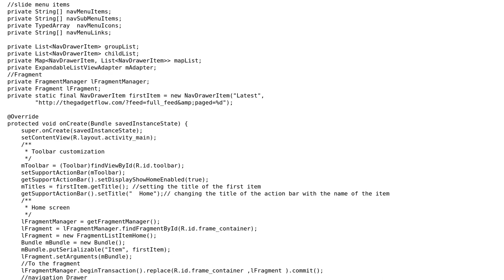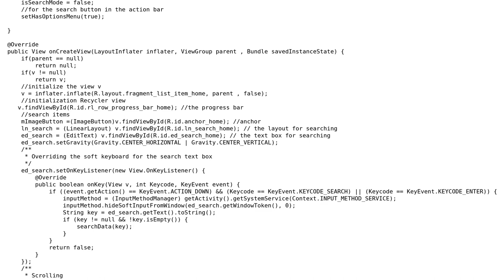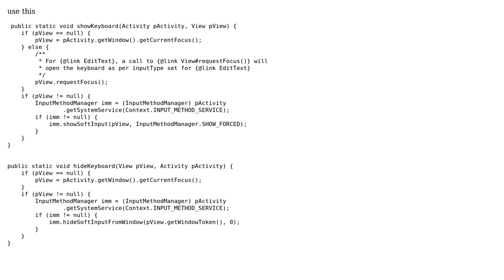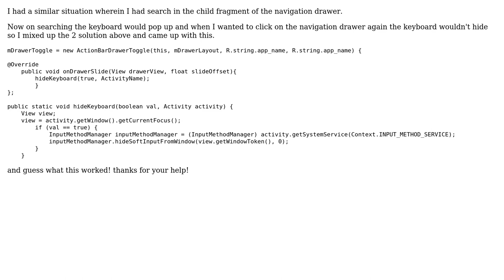How to hide soft input Keyboard when the Navigation drawer is being toggled , using fragments?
With thanks & praise to God, and with thanks to the many people who have made this project possible! | Content (except music & images) licensed under CC BY-SA | Music | Images & others | With thanks to user Walle user Vasilisfoo user Aditya Chauhan and the Stack Exchange Network Trademarks are property of their respective owners. You are responsible for your own actions.